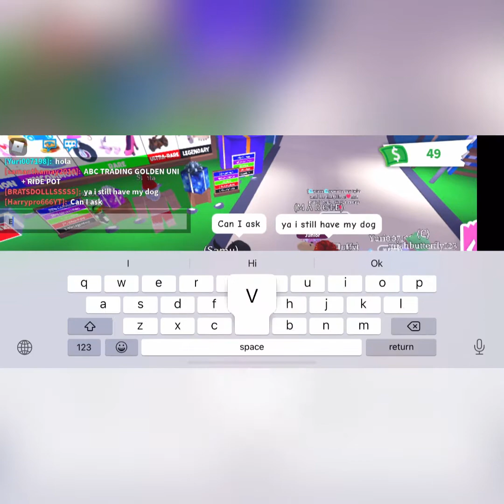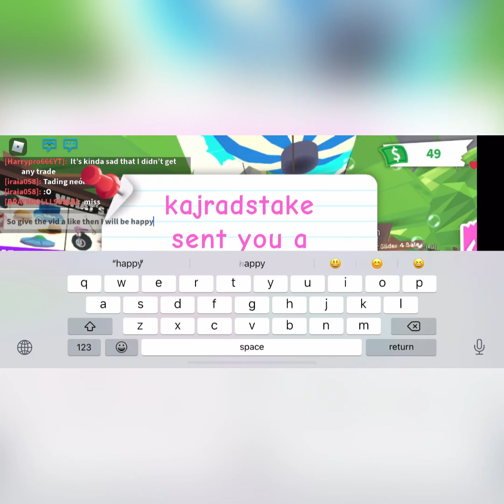Adopt me trading goood pets for good pets